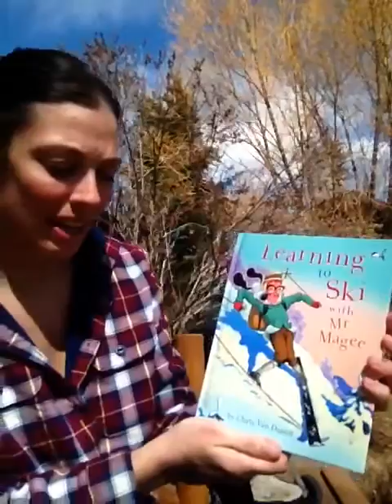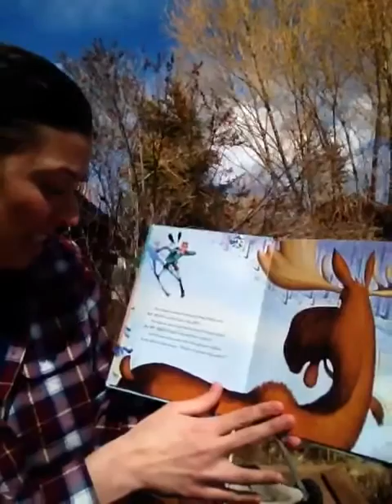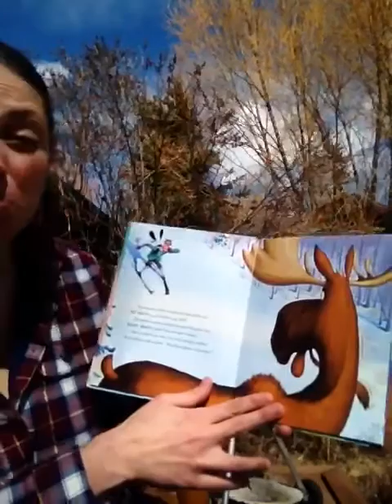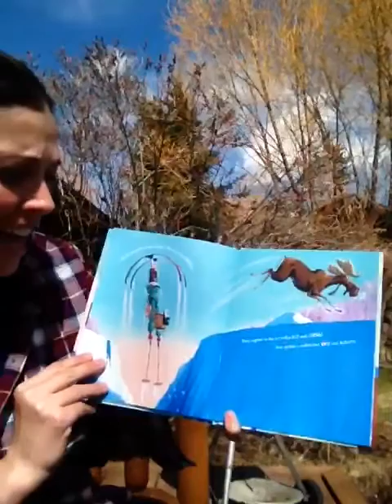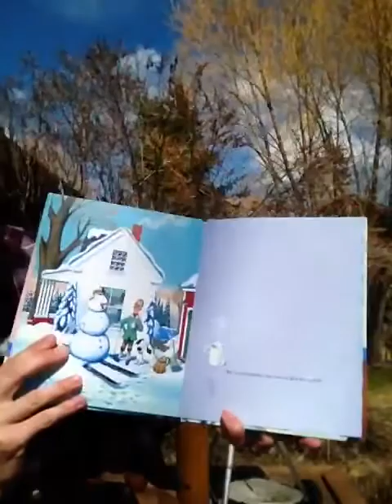Learning to ski with Mr. Magee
Miss Maggie knows how to ski & so does Mr. Magee